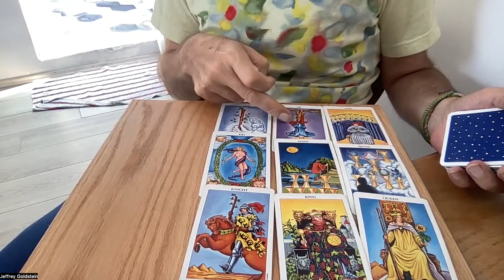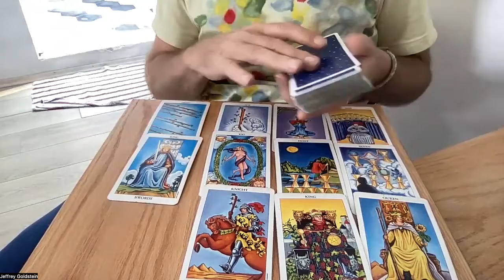Weekly Sagittarius Tarot Reading August 7-14